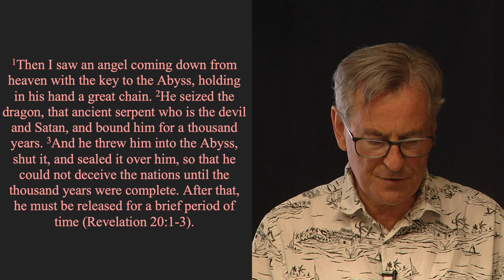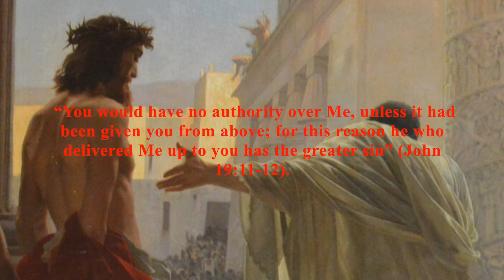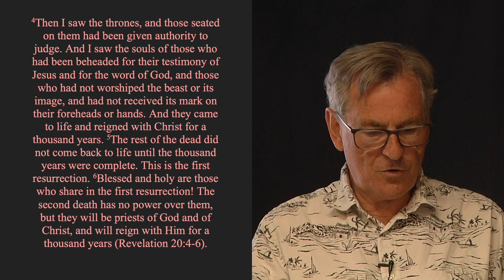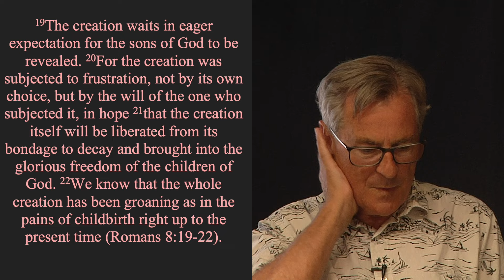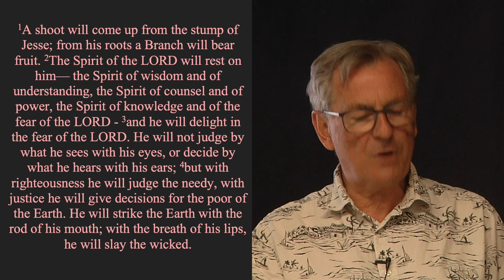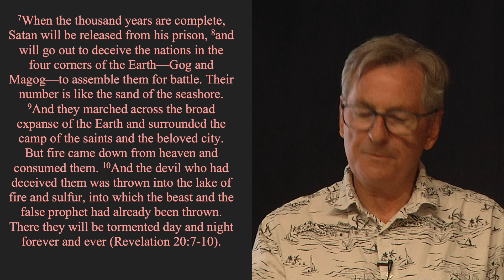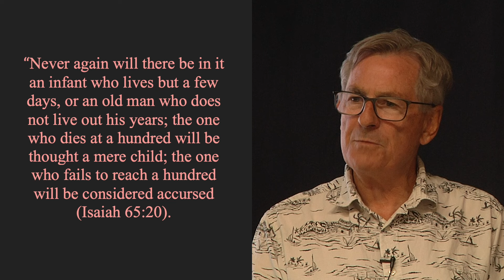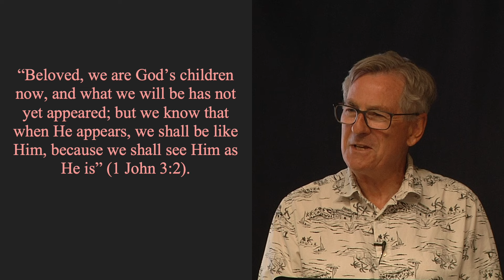20. Satan's Judgment: The Revelation You've Been Waiting For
In this captivating teaching video presented by Keith Thomas of Group Bible Study, we dive deep into the thrilling and profound Book of Revelation, explicitly focusing on chapter 20. This chapter is rich with meaning and significance, and in this video, we will explore five exhilarating and thought-provoking themes that are found within its verses. These themes include: 1. The Binding and Removal of Satan, which discusses the implications of Satan's confinement and what it means for humanity. 2. The Reign of the Saints with Christ in His Kingdom on Earth, where we will delve into the nature of this divine governance and what it entails for the faithful. 3. What Will the Millennium Be Like? This section focuses on the anticipated peace and harmony during this thousand-year reign. 4. The Release of Satan for a short while on Earth, examining the reasons behind this brief return and its consequences. 5. The Great White Throne Judgment is an important topic that covers the final judgment of all souls and what it signifies for our understanding of justice and mercy.
Video chapters or timestamps:
00:00 - Introduction
3:51 - The Binding and Removal of Satan
10:45 - Different Degrees of Punishment
16:20 - The Reign of the Saints with Christ
23:45 - What Will the Millennium Be Like?
31:23 - The Prophet Isaiah’s Word About the Millenium
40:59 - The Release of Satan for a Short While on Earth
52:02 - The Great White Throne Judgment
54:11 - The Book of Life